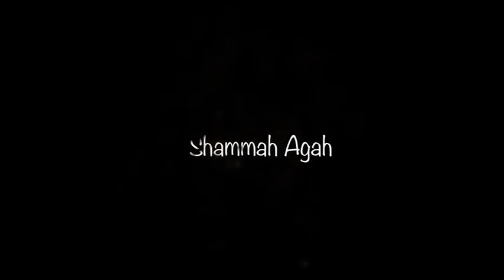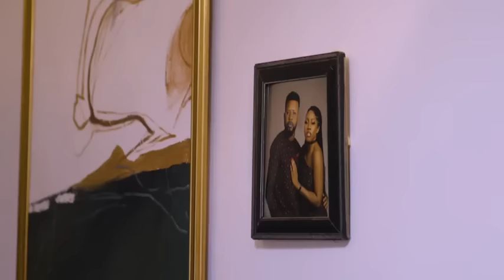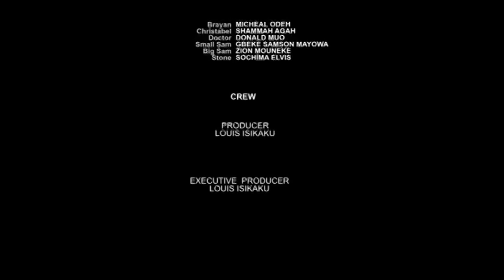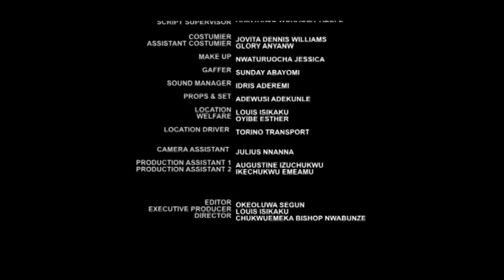BITTER ROMANCE (Stan Nze ) - Nigerian Movie